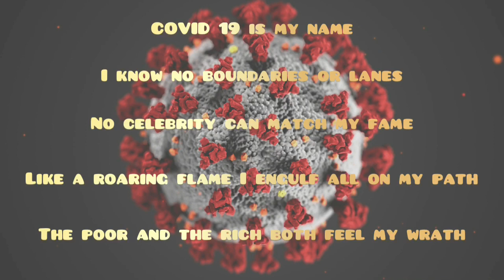A tribute to corona warriors By- SKMC - 2K20 BATCH, we shall over come, Stay home stay safe.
Amid the Covid-19 pandemic, not only doctors, nurses, and ward boys but our delivery persons, ration shop owners, and vegetable-fruits vendors, etc., have played a crucial role by providing us timely access to all the necessary items important for survival during all the months of the pandemic.

Since the outbreak of the Covid-19 pandemic, timely delivery of essential services by taking all precautionary measures to curb the spread of the virus. Therefore, let us thank these coronavirus helpers who have been making our lives smooth during the ongoing pandemic.

As thanking somebody is the biggest form of appreciation and motivation, send these quotes and messages to doctors, nurses, delivery staff, farmers, teachers, researchers, sanitation workers, grocery workers, and emergency services workers, and others who have been constantly assisting in the fight against the Coronavirus.